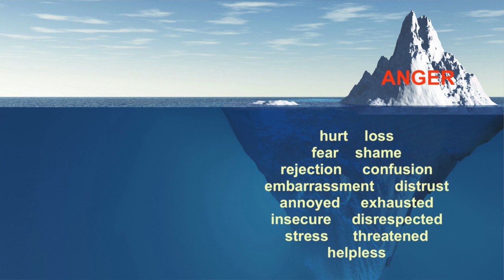Betrayed, Angry, and Numb: Can Anger Help with Healing?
Kristin M, Snowden, MA, LMFT, CDWF specializes in treating and educating on betrayal trauma (infidelity recovery), addiction recovery, and helping individuals/couples navigate relationship crises.  This live webinar discusses the positive and negative aspects of experiencing and expressing anger after being betrayed.  Some rage, some feel numb, some experience anger while not understanding the feelings underneath anger.  The "right for betrayed partners to be angry" is a very polarizing topic where clients often feel shamed for getting "overly angry" but then feel shamed for not getting "angry enough".  Kristin educates on the complex emotions that exist under anger from resentment, to hurt, abandonment, rejection, and even exhaustion.  Anger can often be the symptom of many issues beneath the surface such as the need to set and hold boundaries, experiencing deep grief or disappointment, and a visceral desire to create safety and security in a chaotic relationship. Kristin provides an IFS (Internal Family Systems) tool to help you explore your relationship with anger further.  She also uses the "anger iceberg" to provide context to angry responses.  Do you rage?  Do you dissociate from anger?  What role might anger be playing in your life right now?  Is it helpful or does it hinder the healing process?  These are all topics explored on today's free webinar. This video is helpful for anyone struggling with feelings of hurt, uncertainty, trauma or betrayal and searching for a path toward healing.  This is applicable to both the addict/betrayer and the partner of the addict/betrayer.
(This is a recorded live webinar through Sex and Relationship Healing, co-hosted by Tami VerHelst)

JOIN MY NEW FREE COMMUNITY AND ACCESS OTHER FREE TOOLS

Get Kristin's *Relationship Masterclass: Resiliency & Recovery* Access her full online library of eye-opening content, helpful tools, comprehensive workbook, and much more.  Options for one-on-one LIVE COACHING with Kristin

**Join Kristin's LIVE (zoom) WORKSHOPS for betrayed partners and beyond.  Please visit this link for dates/times to register.

**Connect with Kristin's IG Account for announcements and discounts

JOIN KRISTIN'S FREE LIVE WEBINARS EVERY ODD MONTH, THE SECOND WEDNESDAY OF THE MONTH AT 9:30 AM  (pacific time) through SexandRelationshipHealing.com .  Zoom link:

Kristin is the co-author of Life Anonymous: 12 Steps to Heal & Transform Your Life